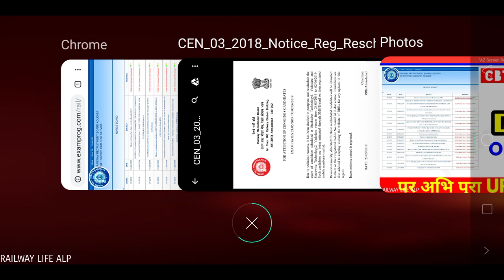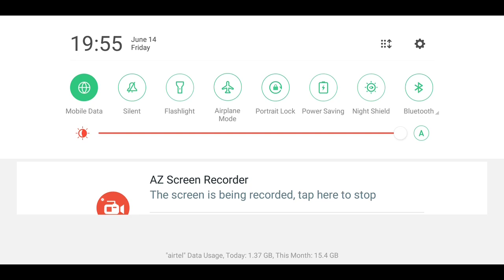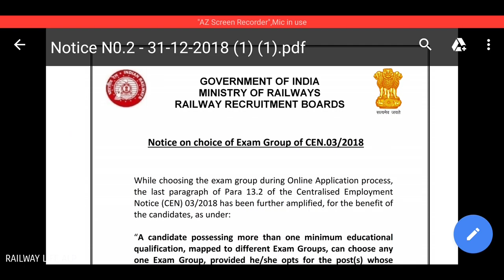RRB JE CBT-1 RE-SCHEDULE EXAM update but notice Wrongly upload.?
Rrb je cbt-1 Re-Schedule exam update on rrb Kolkata but notice not showing exam date or old notification of je exam language Selection.